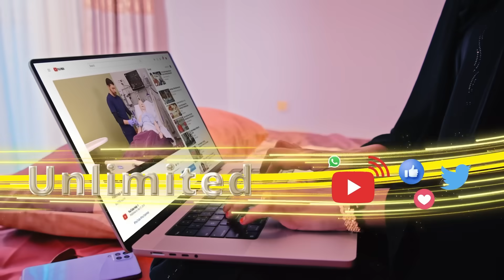"Madaxweyne, Somaliland waad dhaawacdaye, ha burburine doorasho qabo" Maxamed Abgaal